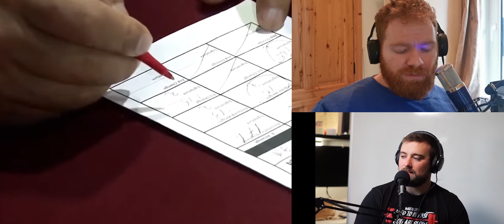Why Lu Xiaojun is Still The Best!?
Also on iTunes and Soundcloud too!